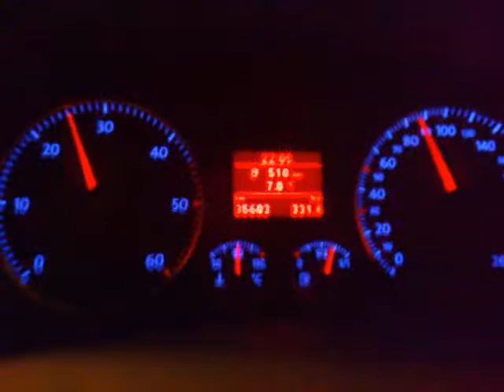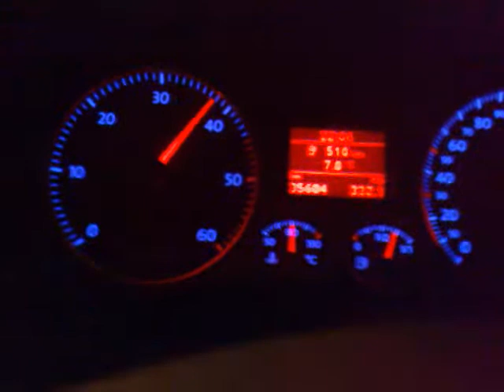Golf V 1.9 TDI Coppia Spalmata